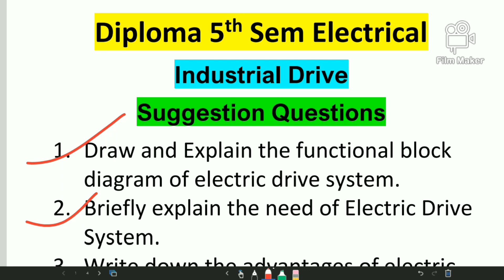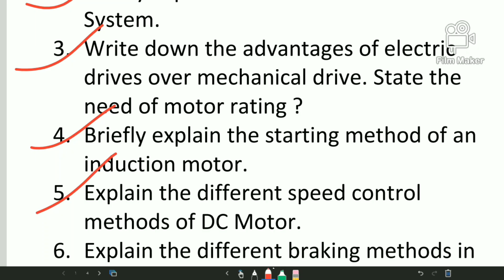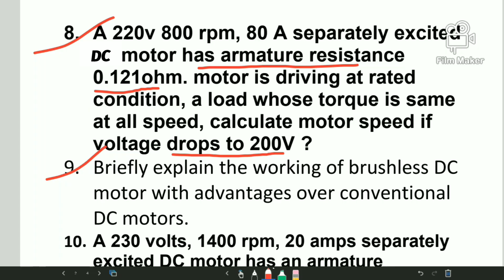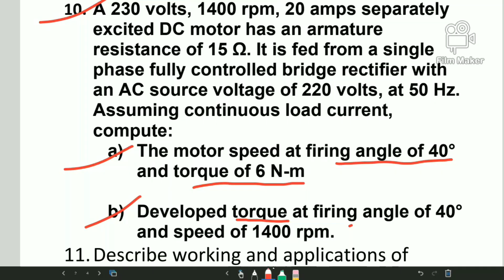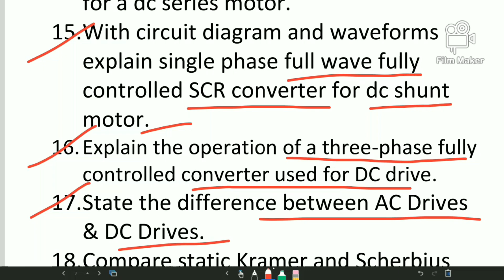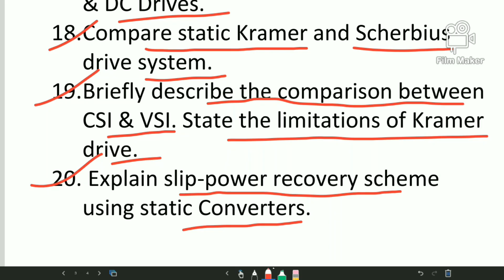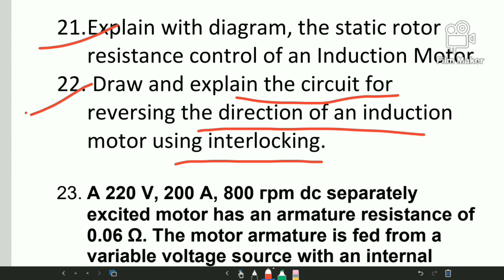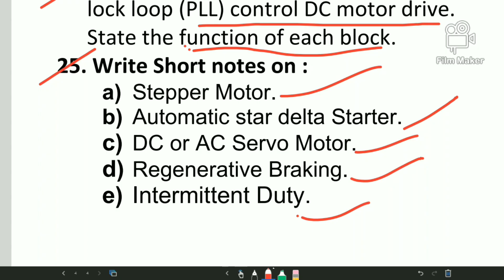Industrial Drives Suggestion Questions 2026 | Diploma 5th Sem Electrical | WBSCTE Most Important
This video covers Industrial Drives for Diploma 5th Semester Electrical Engineering as per WBSCTE syllabus.
The content is fully exam-oriented and prepared using Previous Year Questions (PYQ) analysis to help students score maximum marks in the WBSCTE examination.
Designed strictly as per Diploma Electrical 5th Sem syllabus
🔹 Covers most expected WBSCTE exam questions
🔹 Perfect for last-minute revision
🔹 Helpful for regular + backlog students

👉 Ideal for Diploma Electrical students, ITI instructors, and WBSCTE exam aspirants.